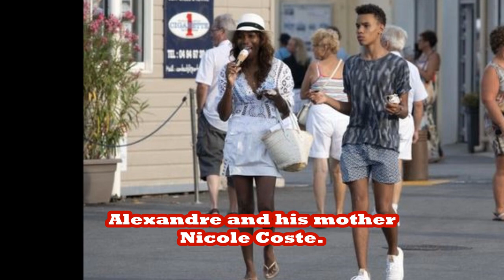Prince Albert of Monaco: why he did not go to his nephew's wedding. It has to do with his black son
Louis, Stephanie of Monaco’s son got married last July. He said yes to his beautiful fiancé in Monaco and in front of friends and family, among them were prince albert’s two older illegitimate children. The entire Grimaldi family was there to support the couple.

However, one couple was notably absent. That couple was none other than Prince Albert and his wife Princess Charlene of Monaco. Also absent were their adorable twins; the prince jacques and princess Gabriella. fans of the princely couple wondered why the prince and his family was not at the wedding. Which is odd since Albert is said to be very close to Stephanie his sister and the mother of louis.

Sources close to the palace gave a possible explanation to this. Prince Albert did not come because he was trying to avoid being seen with his two children.  The groom had indeed invited his two cousins; Jazmin Rotollo and her half-brother Alexandre Coste Grimaldi, who was born from Prince Albert's relationship with an african woman named nicole coste with whom he was with for more than 6 years.

 Source close the grimaldi suggested that it was under the insistence of his wife Princess Charlene that Prince Albert decided not go to the wedding of his nephew. It is also said that Prince Albert has been trying to build some kind of relationship with his two older children but he just does not want it made public.

It seems that Alexander and Jazmin were not bothered at all and had a good time at the wedding. Jazmin who is 27 years old posted a picture of herself and half brother alexandre on her instagram account.